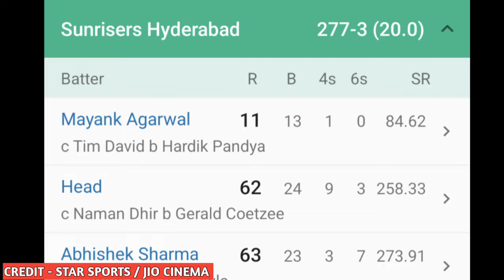Kavya maran jumping celebration after SRH highest score in ipl history vs mi highlights reaction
Credit - star sports / jio Cinema

VIDEO TITLE -

1
2
3
4